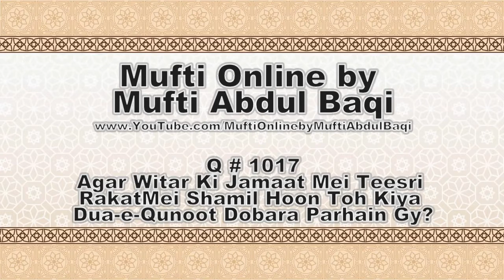Agar Witar Ki Jamaat Mei Teesri Rakat Mei Shamil Hoon Toh Kiya Dua e Qunoot Dobara Parhain Gy?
Agar Witar Ki Jamaat Mei Teesri Rakat Mei Shamil Hoon Toh Kiya Dua e Qunoot Dobara Parhain Gy? - Mufti Abdul Baqi

۲۰۰۱ سے ۲۰۰۴ تک دارالعلوم کراچی سے تمرینِ افتاء کیا.
مهتمم جامعه رضیه اسلامیه للبنات سایٹ کراچی

ہیں